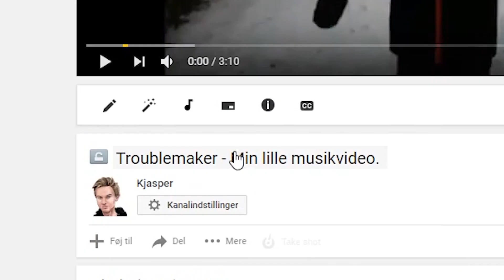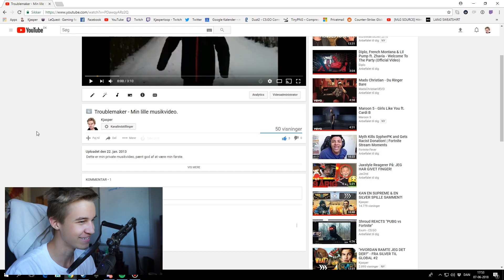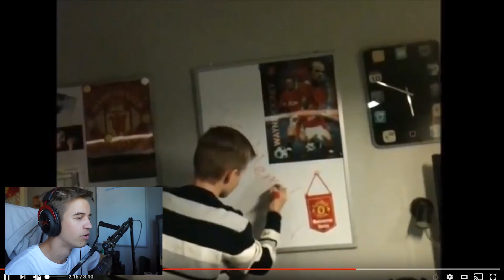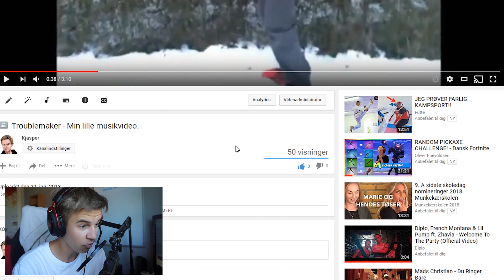REAGERER PÅ: MIN FØRSTE PRIVATE MUSIKVIDEO!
I kender til A Per Føler Drømme, men den musikvideo kom ikke ud af ingenting..

- Kjasper